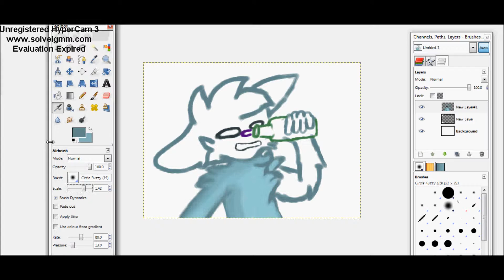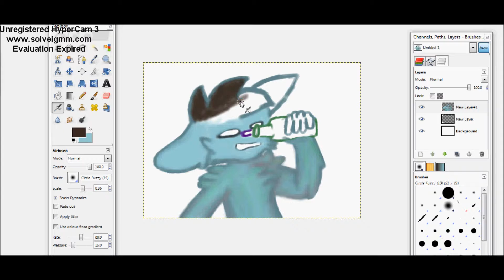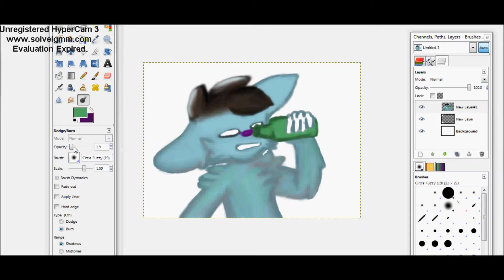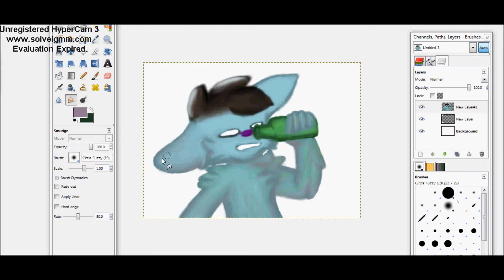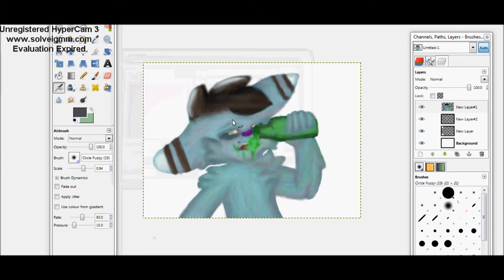I'll Drink Myself to Death .:SpeedPaint:.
I'm venting again
I'm sorry for the hideous video quality of my speedpaints

Roar- Christmas Kids
The Beer- Kimya Dawson